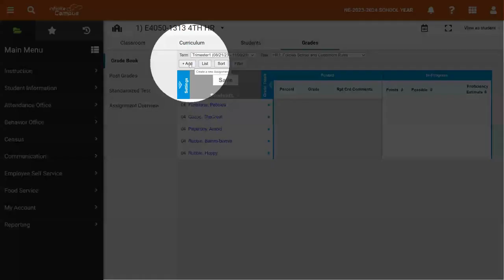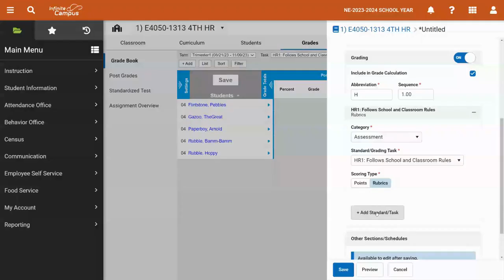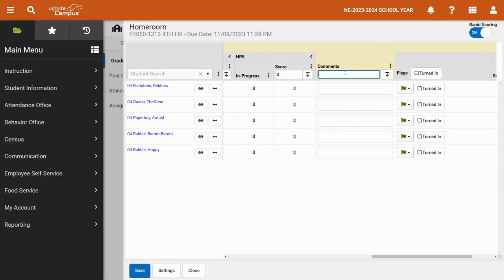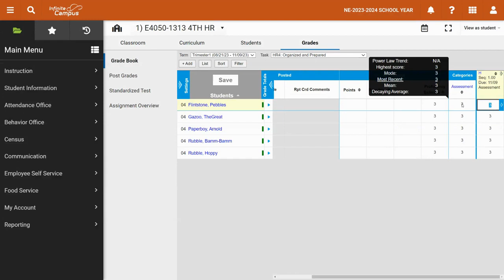Infinite Campus Condensed - Standards-Based Assignments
Learn about Infinite Campus Standards-Based Assignments:
* Adding Assignments for Standards Tasks
* Assigning One Assignment to Multiple Standards
* Scoring Assignments
* Using Fill All for Scores and Comments